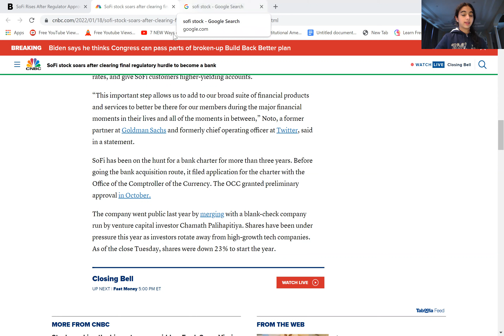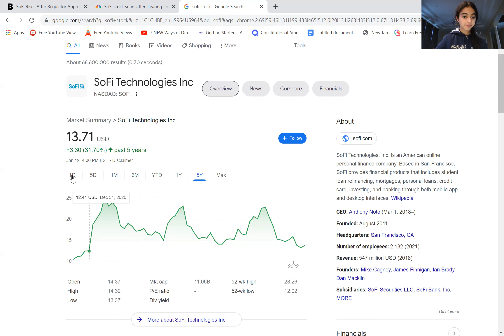SoFi Recieves Bank License... What's Next?